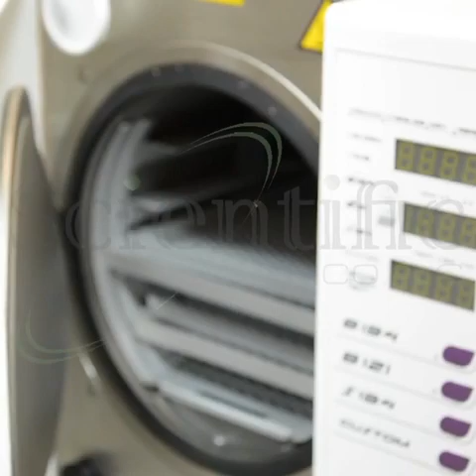Dental Mobile Clinic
Dental Mobile Clinic designed to serve of short area and educational purpose equate with full professional with high capacity of water management and x-ray facility to be a complete solution for a mobile Dental Clinic ambulance emergancy medical hospital homecare specialneeds dentalclinic dentalhealth dentalcare scientificcollc @scientificcollc4709